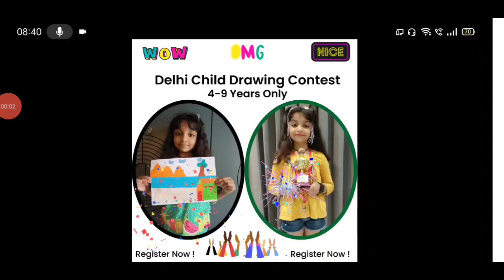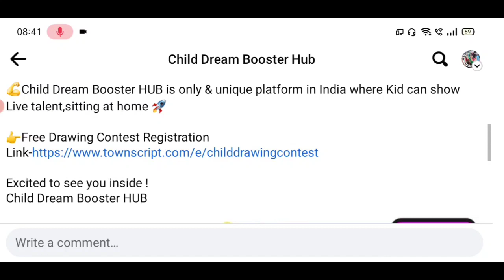Online Drawing Competition 2023 Free Entry🥰Win Trophies & Medals🏆🥇Art Competition 2023 January Free💖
👉Free Child Drawing Contest
📍28 Jan Saturday 5 PM on Zoom

⭐1 Hour Live Event
⭐Language of Host- English and Hindi
⭐Age Group -4-9 Years Only
⭐Prize- Trophy ,Medals and E-Certificates
⭐All Participate will get participation E-Certificate
⭐Participation Fees- Free(No any type Participation charge)
⭐Place- Zoom Online Live
⭐Drawing Theme- Dream( Doctor/ Dancer... or else)

💪Child Dream Booster HUB is only & unique platform in India where Kid can show Live talent,sitting at home 🚀

Excited to see you inside !
Child Dream Booster HUB

3 Best A4 size Drawing books set in affordable amount